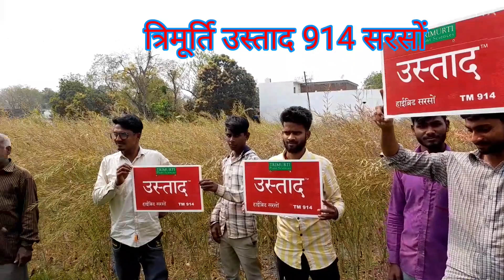सरसों की वैज्ञानिक खेती त्रिमूर्ति उस्ताद सरसों 914